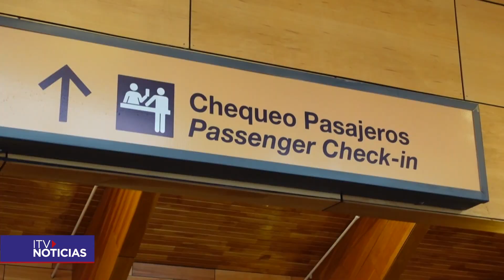Ejercicio de simulación pone a prueba plan de emergencia en aeródromo